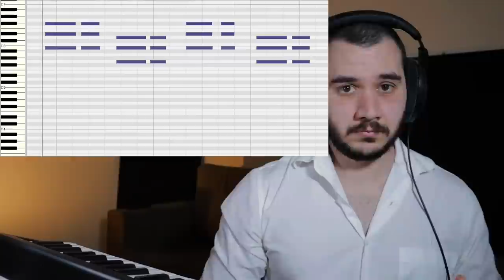Game Composer Breaks Down MANTIS LORDS from HOLLOW KNIGHT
It's time for some more Hollow Knight music! This time we're listening to Mantis Lords theme. I think I didn't metion it in this video but this might be my favorite track in the Hollow Knight OST. Love how hard it commited to the baroque style!